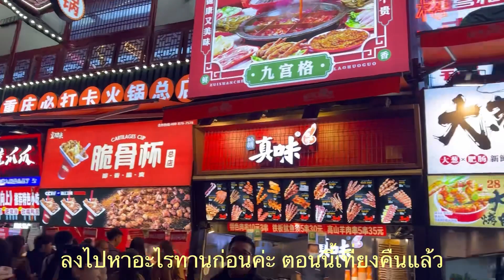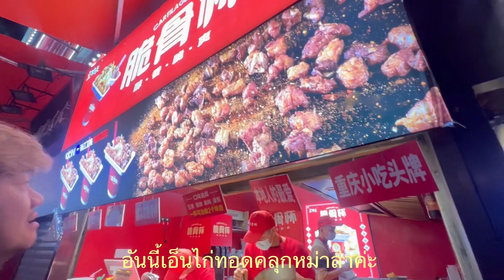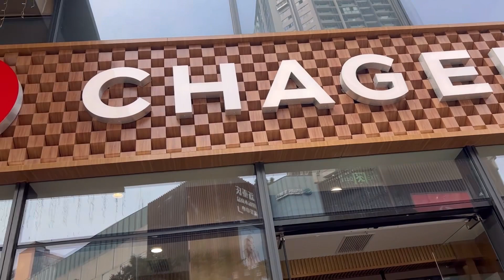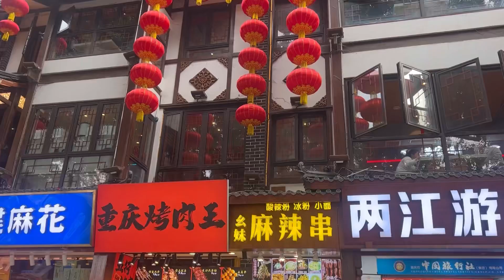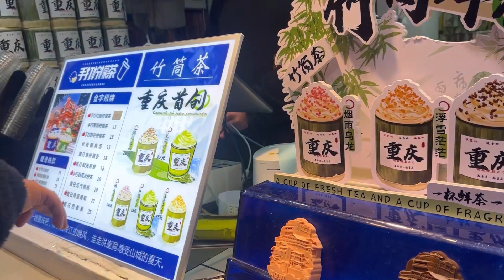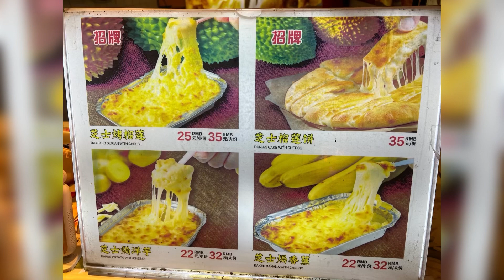China 🇨🇳 Chongqing 2024 คนไทยไปจีนไม่ต้องขอวีซ่า ไปเที่ยวกันเลย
นักดนตรี: EnjoyMusic